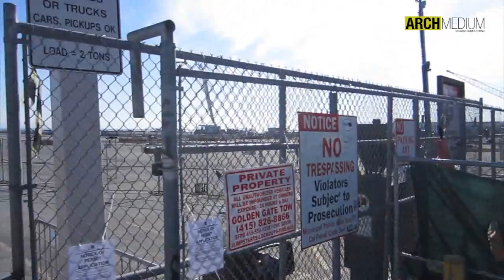SFFDH - San Francisco Fire Department Headquarters - Site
Video of the working site for the "San Francisco Fire Department Headquarters" Architecture Competition for Students organized by ARCHmedium.